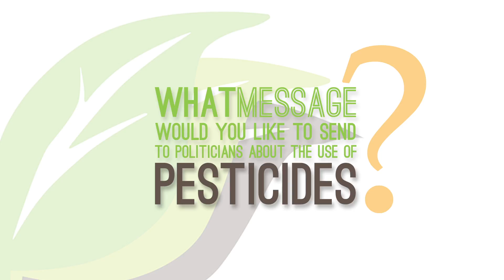Conference Belgium moving towards pesticide free towns - Questions 1